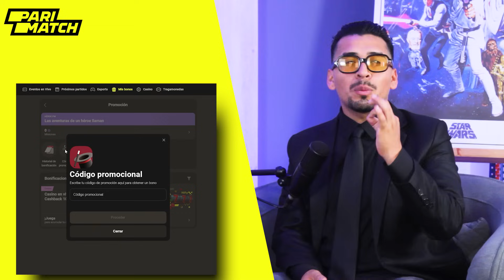KALE 🔥 | No quize colaborar con Maluma y me arrepentí , Casa Sola fue un boom | Tú Quieres Show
►Ya No Quiero ser Adulto (NUEVO CANAL)